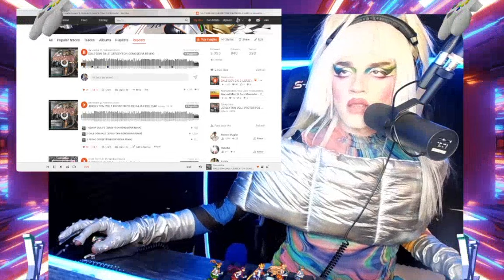Rupaul's Drag Race Spain Season 4 Episode 1 Review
reacting to the first episode of season 4 from Rupauls Drag Race Spain!